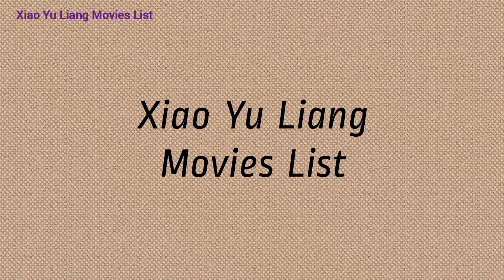Xiao Yu Liang Movies List